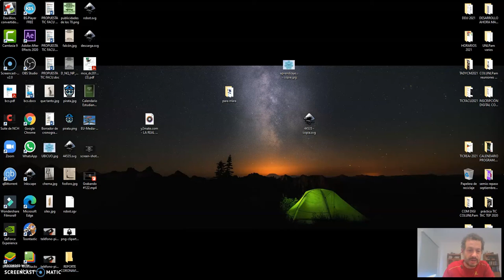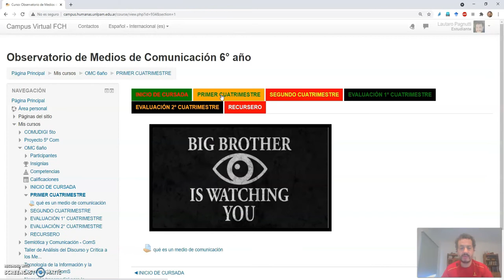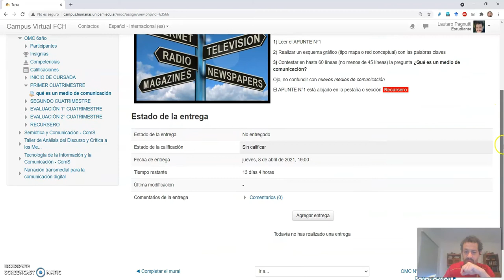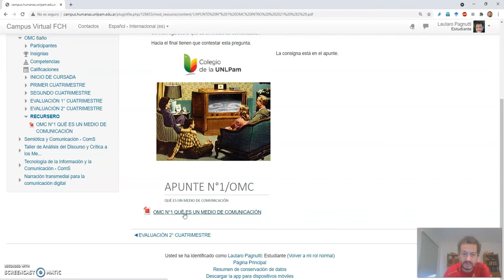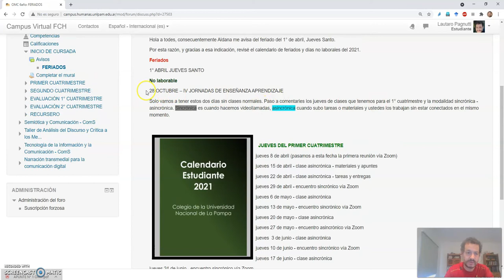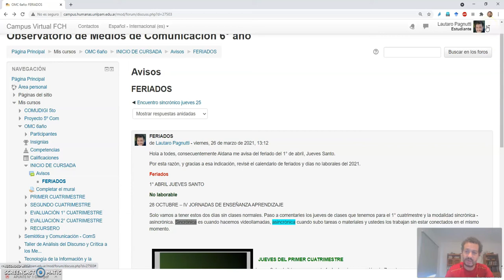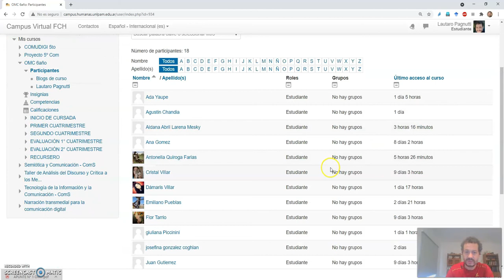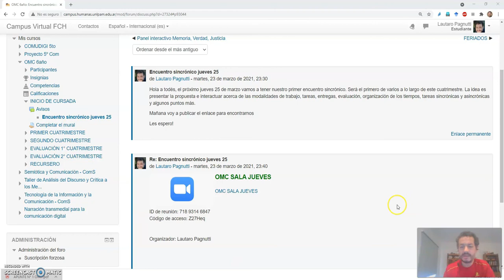Primer Tutorial OMC 2021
Tutorial para repasar manejo del aula virtual